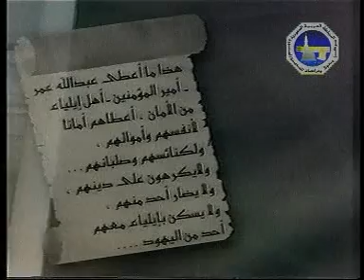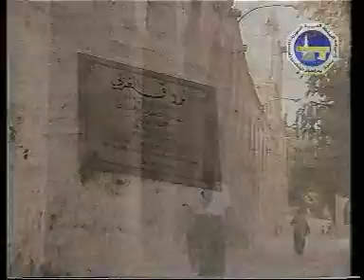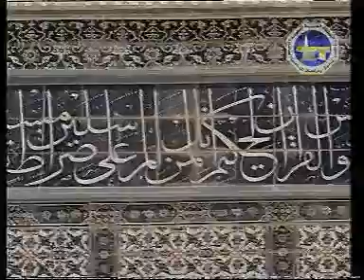PAKISTAN HARIPUR MANKARAIE holy places of islam in urdu part 3